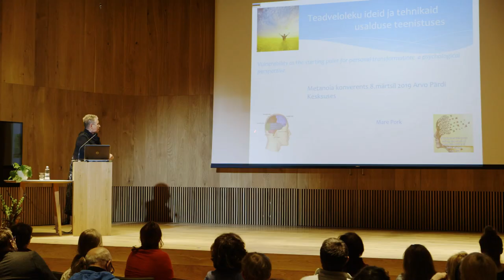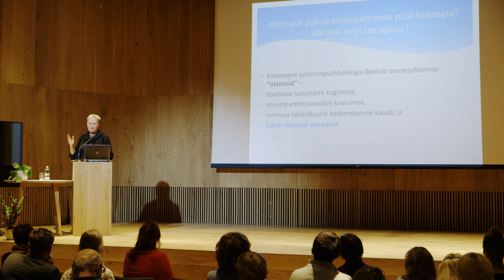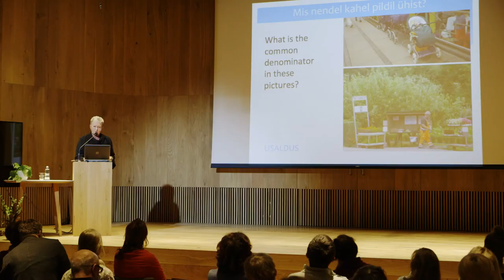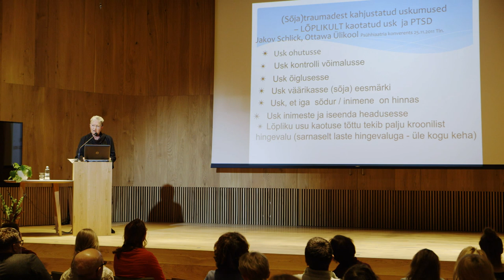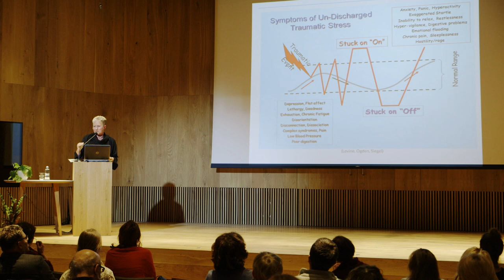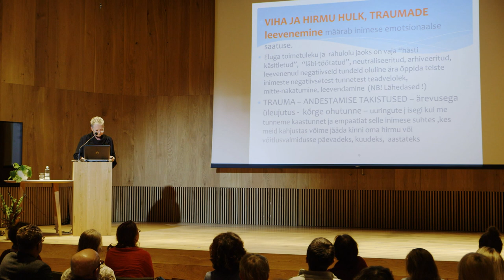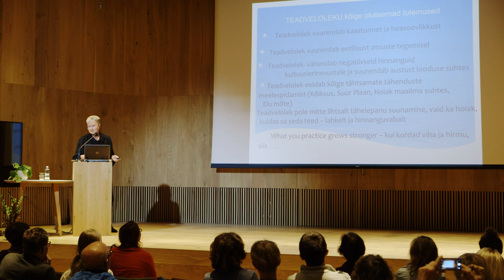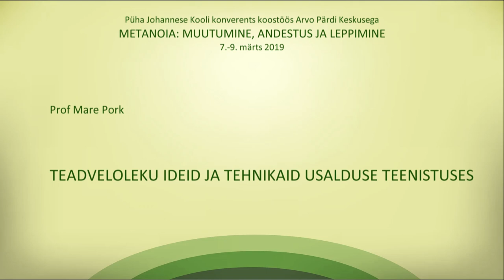PJK 2019 KONVERENTS METANOIA MARE PORK TEADVELOLEKU IDEID JA TEHNIKAID USALDUSE TEENISTUSES RUS